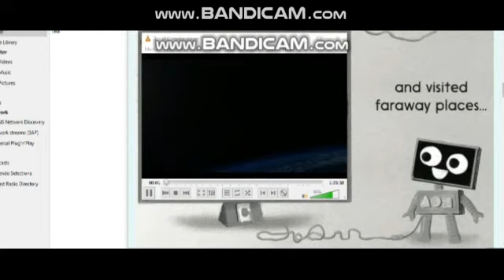Universal Studios/Illumination Entertainment 2019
Taken from The Secret Life of Pets 2 2019